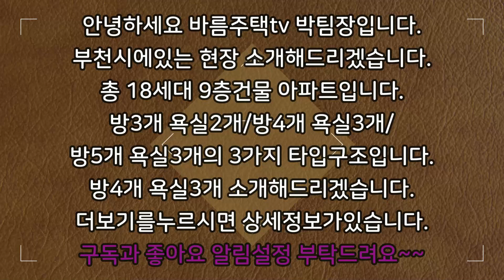[부천신축아파트]50평대로 대형 야외테라스부터~방4개 욕실3개 입니다!여기보다 큰평수는 나올수가 없죠~보시면 더 놀라실겁니다!방 크기부터 테라스 크기 주방.거실 다 큼니다^^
현장 :  테라탑팰리스3차

✔위치: 경기 부천시 여월동

✔세대수: 18세대 5개타입 9층건물

✔평수:   50평형

✔주차:  100%

✔ 구조:   방 4 / 욕실3

✔ 교통:   원종역 9분거리

    1. 드럼세탁기

    2. 100인치 TV증정

    3. 신세계백화점 상품권

    4. 이사비용 전액지원

    5. 취등록세 전액지원